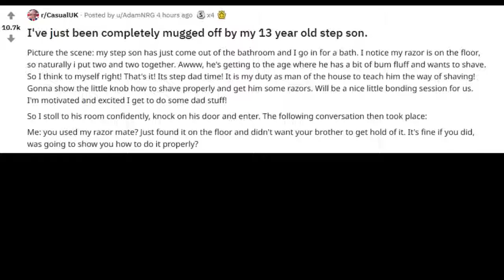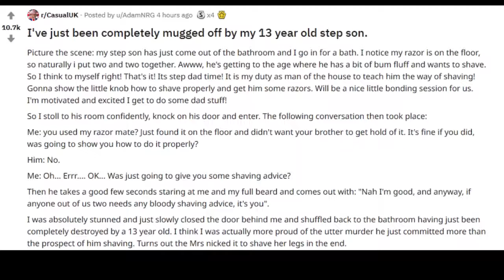r/CasualUK reading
Reading a top comment that I saw on Reddit's front page, because, why not. No, I'm ever attempting to put on an accent. Not happening. m8